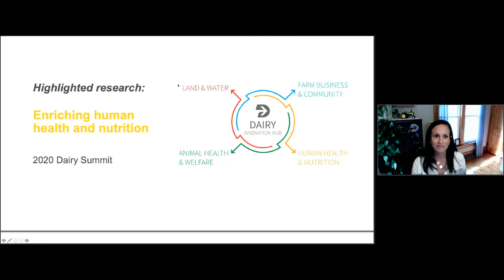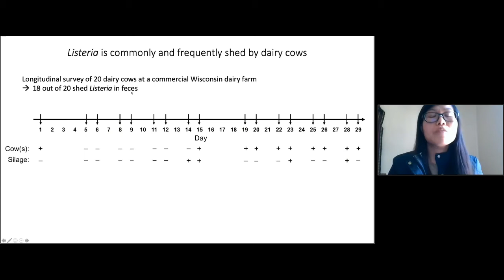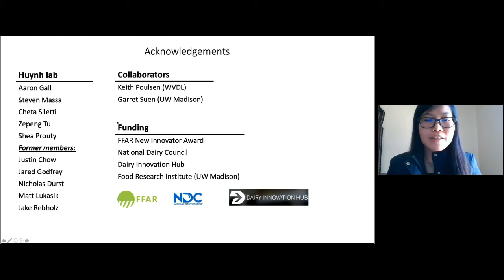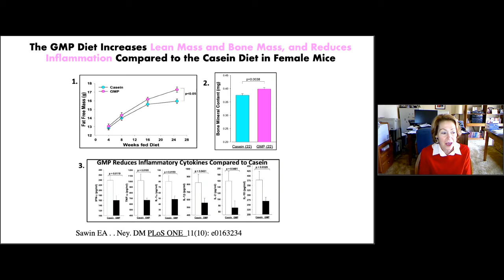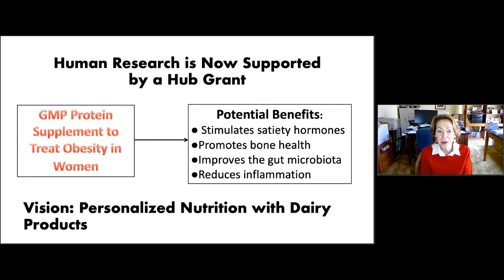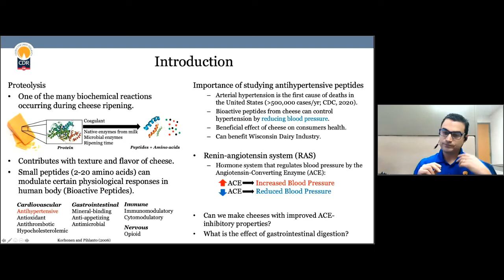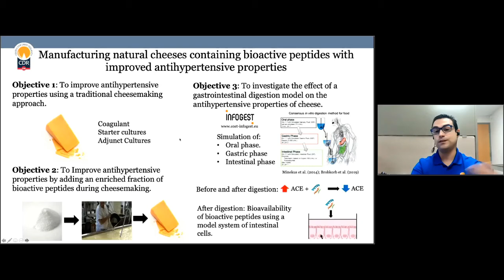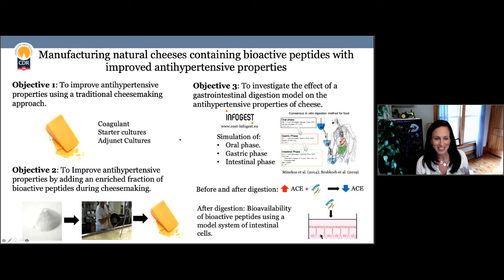2020 Dairy Summit: Enriching human health and nutrition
Hub-funded research introductions
Enriching human health and nutrition

Tu Anh Huynh, Department of Food Science, UW-Madison
“The genetic determinants of gastrointestinal tract colonization by Listeria monocytogenes”
Huynh is an assistant professor in the food science department. She began to study c-di-AMP signaling in Listeria monocytogenes as a postdoctoral researcher and continues to explore its mechanisms in her current lab at UW - Madison.

Project summary: Listeria monocytogenes (Listeria) is a dangerous foodborne pathogen commonly associated with dairy product outbreaks. Listeria infection has remarkably high hospitalization and mortality rates, thus the FDA implements a zero-tolerance policy for Listeria in ready-to-eat products. Listeria is also a common pathogen of dairy animals, such as cattle, sheep and goats. Although most adult cattle have a high tolerance for Listeria infection, this pathogen can cause encephalitis (circling disease), death in young calves and abortion in pregnant animals. Additionally, fecal shedding of Listeria is very common in dairy cattle, who often show no symptoms. This may increase transmission within the herd, particularly compromising susceptible animals. Additionally, shedding increases the likelihood of dairy product contamination with Listeria. This project will evaluate Listeria samples obtained from Wisconsin dairy cows for antibiotic resistance, outbreak potential and environmental persistence, as well as investigate the mechanisms behind cows with Listeria having no symptoms. The findings will inform treatment and intervention strategies to enhance animal health and food safety.

Denise Ney, Department of Nutritional Sciences, UW-Madison
“Treating obesity by manipulating satiety hormones and the gut microbiota”

Denise Ney is a professor in the Department of Nutrition Sciences and is director of the Didactic Program in Dietetics. Her research program addresses gastrointestinal physiology with a special interest in the dairy protein produced during cheesemaking, glycomacropeptide (GMP). Ney has pioneered the use of medical foods made with GMP for the dietary management of phenylketonuria (PKU), a rare genetic disease.

Project summary: This research will create a value-added product from cheese whey, a GMP protein supplement, to treat obesity and prevent related health problems in humans. Obesity affects one in three adults and contributes to inflammation, diabetes, cardiovascular disease and premature death. GMP is a 64 amino acid glycophosphopeptide isolated from cheese whey. Pilot studies in humans and mice indicate that GMP has anti-obesity properties, especially in females. GMP reduces hunger hormones and inflammation, increases fat burning and leads to better digestion. Additional human research is needed to support GMP supplements to treat obesity. The tangible outcome of this research is to create a new GMP protein supplement from sweet cheese whey that treats obesity. This research team anticipates a GMP supplement will be available for sale by 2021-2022.

Rodrigo Ibanez Alfaro, Center for Dairy Research
“Manufacturing natural cheeses containing bioactive peptides with improved antihypertensive properties”

A native of Chile, Ibanez Alfaro is associate scientist at CDR focusing on microbiological topics related to cheese and dairy products, along with writing research proposals and supporting research and outreach activities at CDR. He hopes his contribution in research will improve the quality and competitiveness of U.S. dairy products.

Project summary: Cardiovascular diseases such as hypertension, are the main cause of death in the United States and consumers are looking for food products with beneficial effects in human health. Fermented dairy products (cheese) contain bioactive peptides with antihypertensive peptides generated during manufacture/ripening. Cheese manufacturing techniques can improve production of bioactive peptides. This research proposal aims to obtain a natural cheese with enhanced antihypertensive properties obtained from a traditional (by selecting rennet and starter/adjunct cultures) and an alternative approach (by incorporating an enriched peptide isolate during manufacturing). Cheeses with the highest antihypertensive properties will be further evaluated in model systems to determine if these bioactive compounds with antihypertensive properties are improved, maintained or degraded after gastrointestinal digestion as well as the potential to be absorbed. This will allow Wisconsin cheesemakers to manufacture differentiated and enriched high added value products, which will enhance human health and nutrition and will have the potential to reach new domestic and export markets.